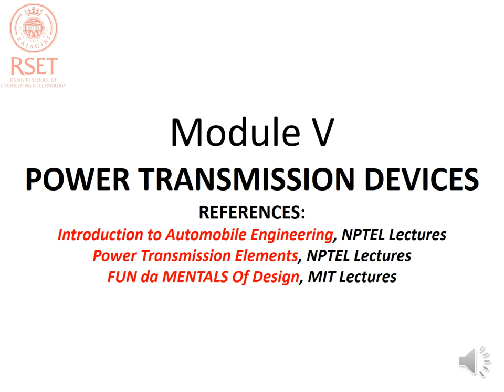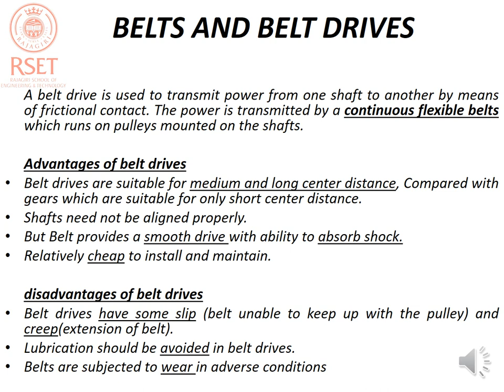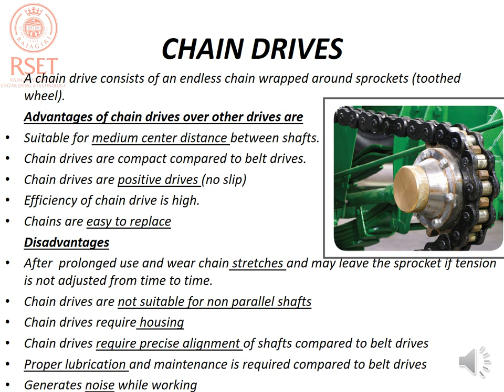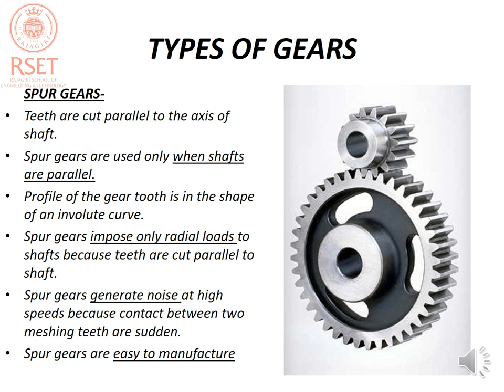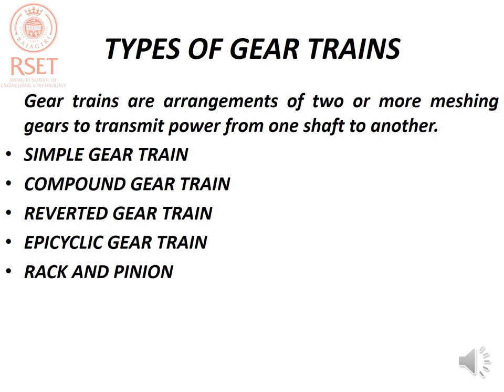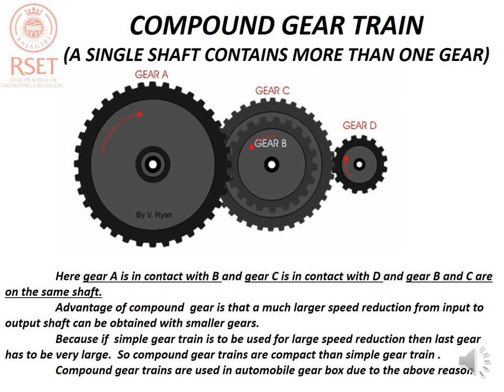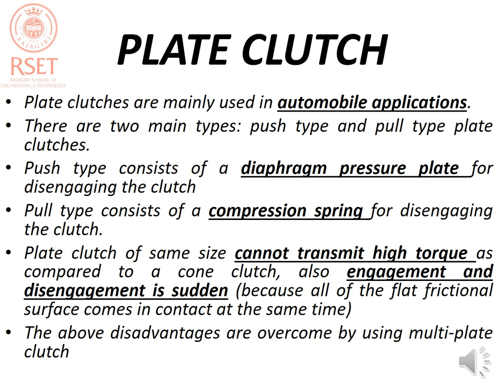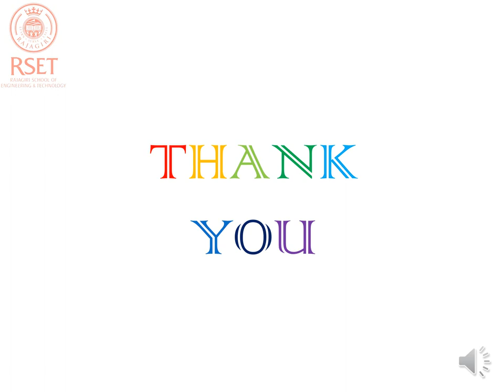BME Power Transmission Devices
By Asst Prof Vishnu Sankar, RSET